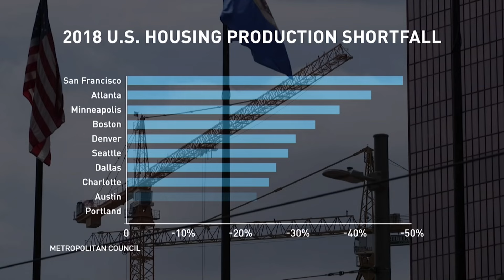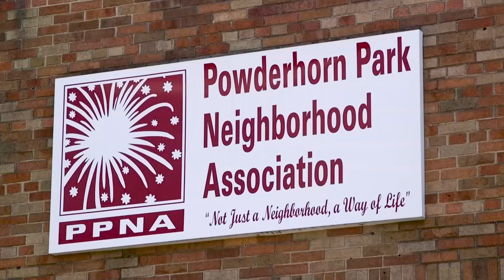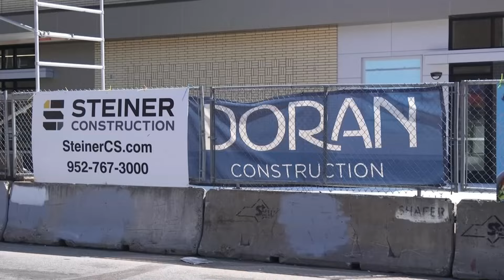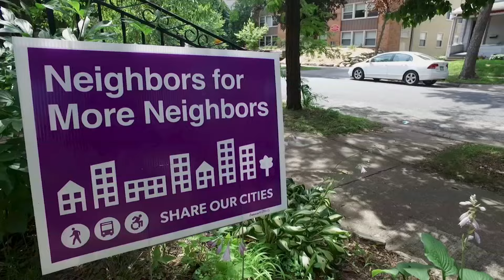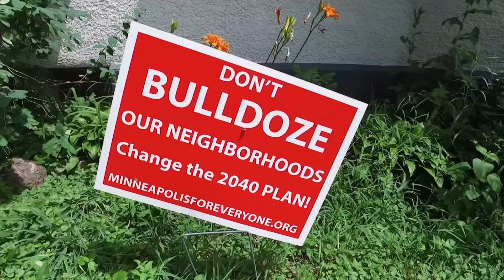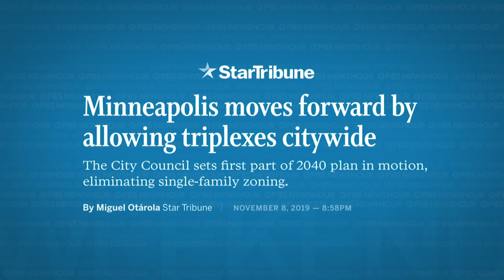How Minneapolis became the first to end single-family zoning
To help address a housing shortage, Minneapolis became the first large American city to end single-family zoning, the rules that restrict certain neighborhoods to single-family homes. Now, buildings with up to three units can be built on any residential lot. Leaders hope this, and other plans, will add new units, create density and remedy segregation. NewsHour Weekend's Megan Thompson reports.